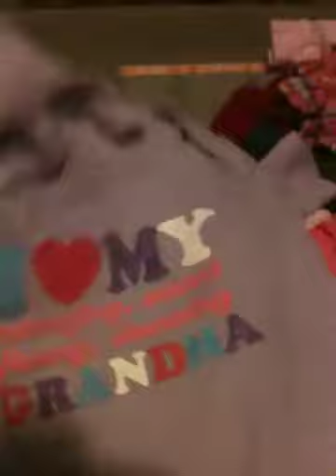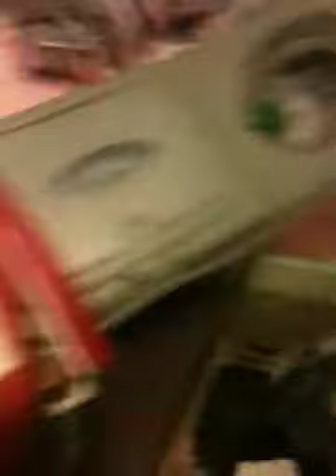What we r taking to Florida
We dont know when we r going yet. Probably during the school year. I dont know yet. It'll be me and my mom and aria.